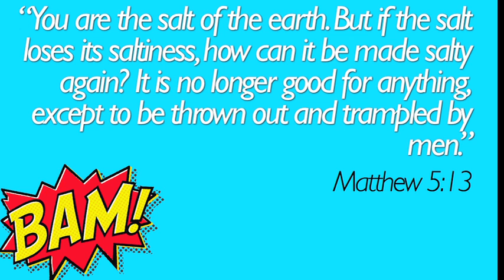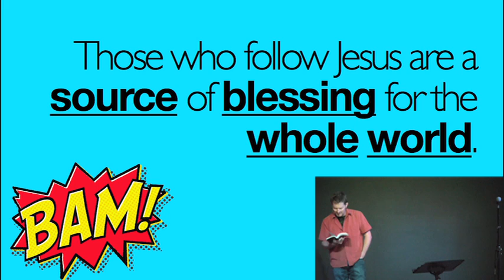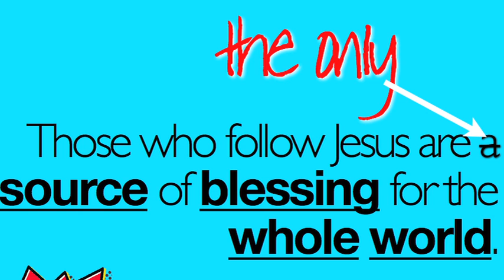BAM! #01: Everything's Better Part 2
BAM!

Lafayette Community Church is a vibrant, developing community of faith on the southside of Lafayette. Committed to simply helping people find the full life God made them for, our services are filled with modern music, and entertaining teaching.